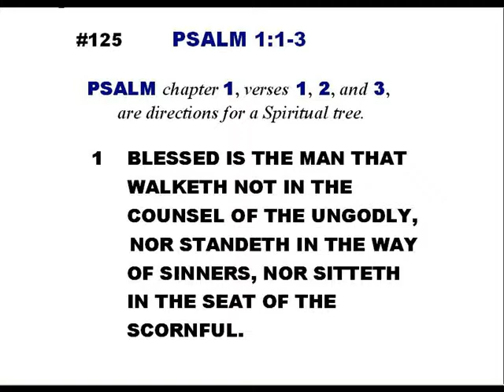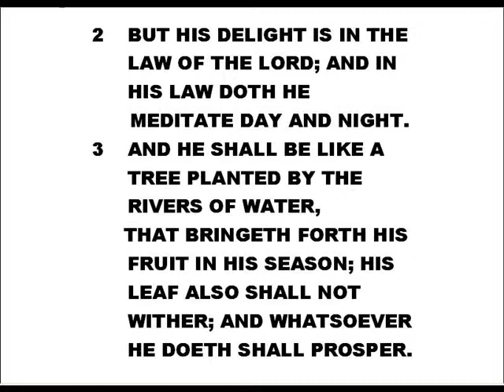#125-Psalm 1:1-3-Linda's KJV of "Singing along with the scriptures"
Psalm 1:1-3(KJV)- (my PERSONAL comment:) Blessed are those who stand up for what is right (according to the Word of God).- (If you enjoyed these scripture drills, then subscribe and follow me
 on TWITTER)"SINGING ALONG WITH THE SCRIPTURES" were written and sung  by Linda Sethman-(Italicized words were either added or repeated scripture)